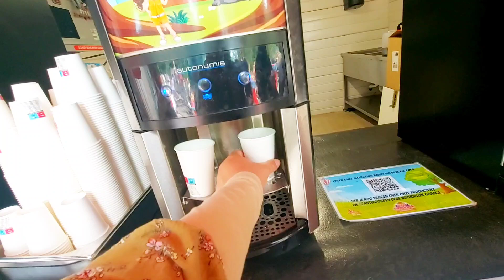قضينا يوم كامل بأكبر مدينة الألعاب🎢جربنا أخطر الألعاب،تسنيم خافت من بيت الرعب المظلم👹طلعنا ديناصورات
اليوم حبينا نشارك معكم يوم كامل بمدينة الملاهي